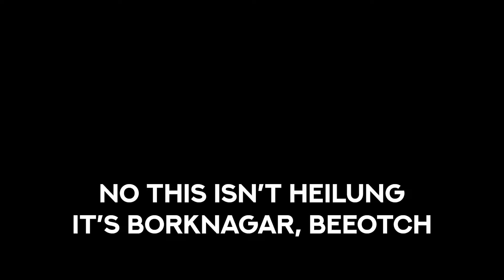The BEST METAL Albums of FEBRUARY are F**KING INSANE!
Our top 10 best metal albums of February 2024 list contains albums thatll easily hit the end of the year lists. Looking for the best black metal, death metal, and other putrid forms of extreme music? You'll find it right here at the Forge! Welcome in Forgemates, it's that time of the month again where we round up our favorite picks from February. Be sure to look at the comments, drop yours down below, and keep looking for more awesome music.

🛒Show the world you STAND IN THE FORGE.

▶Chapters for HEAVIEST Metal Albums from February:
0:00 Subscribe!

🎶Our Picks for HEAVIEST Metal Albums from February:
Chapel of Disease – Echoes of Light
Spectral Voice - Sparagmos
Necrowretch – Swords of Dajjal
Romuvos – Spirits
Chelsea Wolfe – She Reaches Out to She
Job for a Cowboy - Moon Healer
Ihsahn - Ihsahn
Bipolar Architecture - Metaphysicize
Borknagar - Fall
Obsidian Tongue - The Stone Heart EP
Hulder - Verses In Oath

📅New videos premiere weekly, including tier lists, discography rankings, musician and producer reactions, and more!